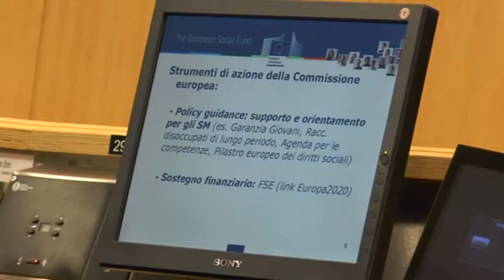A difesa della ceramica italiana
I sindaci del Distretto Ceramico a Bruxelles per difendere la ceramica italiana.
Servizio: Valentina Lanzilli (TRC)